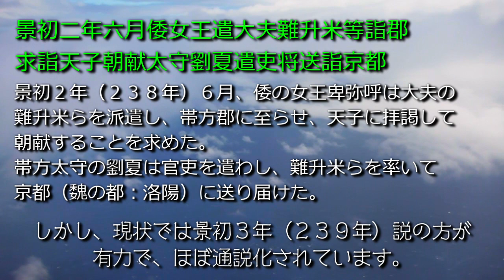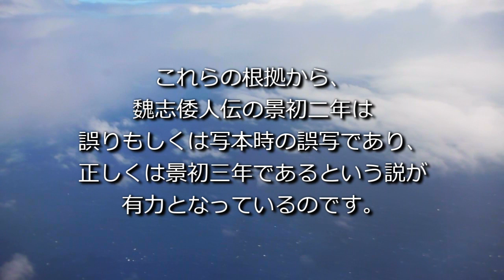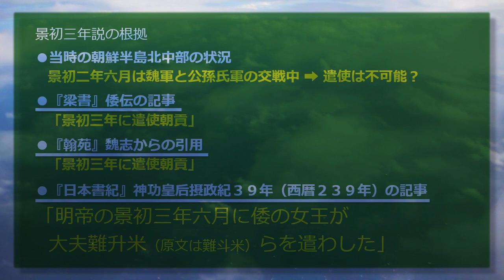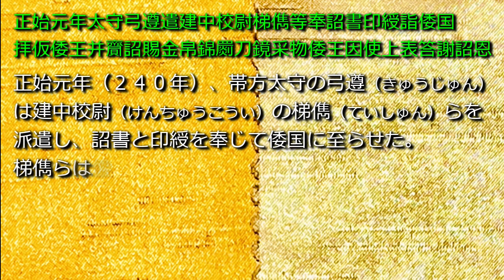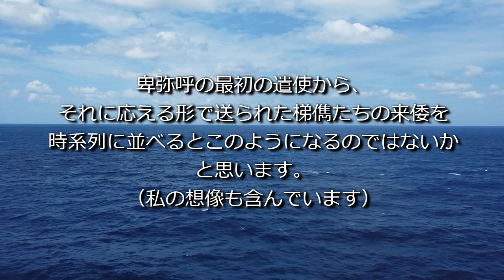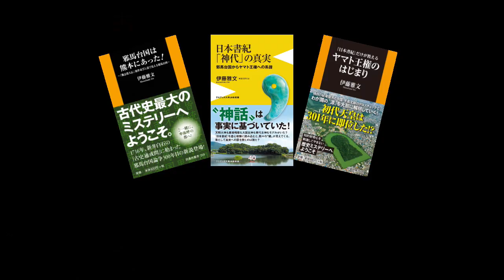卑弥呼の初遣使年は景初二年？ 景初三年？【邪馬台国の界隈028】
景初二年（２３８年）の公孫氏滅亡とほぼ同時に、女王卑弥呼が難升米を隊長とする遣使団を魏の都洛陽に送ります。それは景初三年というのが通説ですが、魏志倭人伝の記す通り景初二年であった可能性を探ります。をお願いいたします。古代史三部作『邪馬台国は熊本にあった！』（扶桑社新書）『日本書紀「神代」の真実』（ワニブックスＰＬＵＳ新書）『ヤマト王権のはじまり』（扶桑社新書）もどうぞよろしく。